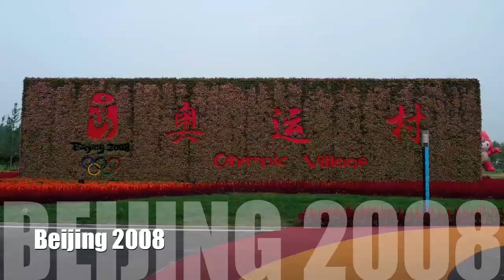ZacPlav's Play On! & Olympic Mash Up Part 1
The experience of an Olympic Athlete. Helping to promote a healthy life style through activity and sport. Sharing special experiences with the public. This is part 1 of 5, keep looking for more fun pics, vids, and experiences!!!